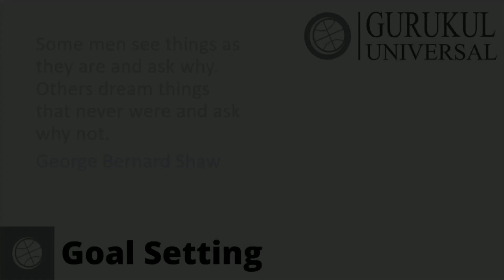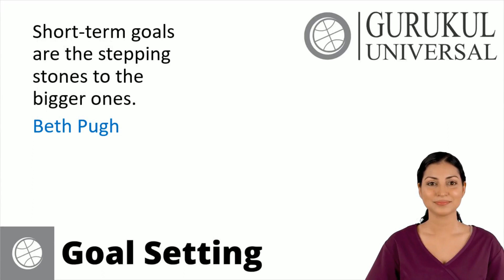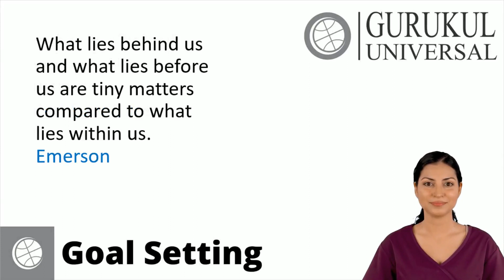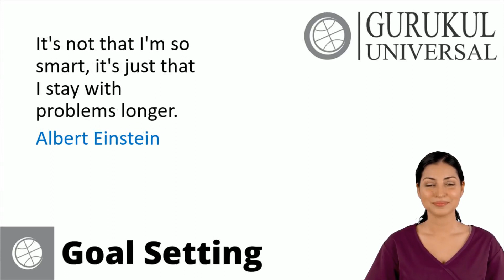Goal Setting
@GurukulUniversal series on Soft skills